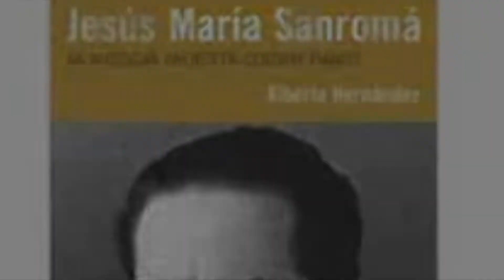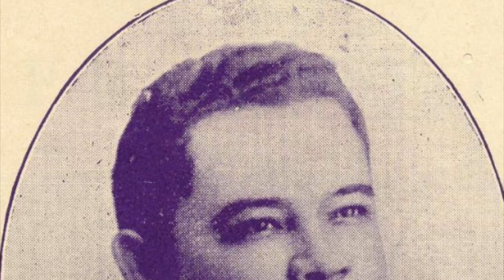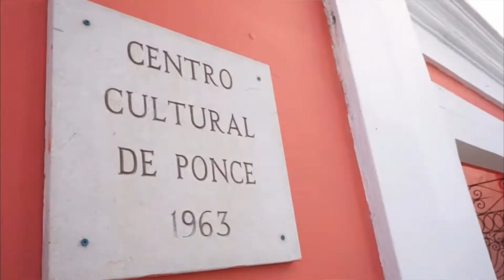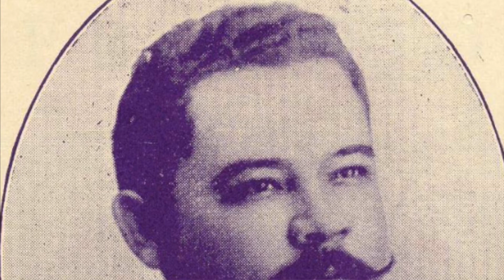¿JUAN MOREL CAMPOS TOCABA BOMBARDINO?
Regresamos con nuevo contenido. En este episodio indagamos un poco en la biografía de Juan Morel Campos sus experiencias como instrumentista, compositor y su historia en el pueblo de Ponce.